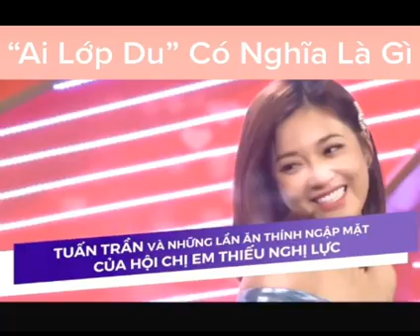Funny - Khi Tuấn Trần bị gài hàng “Ai Lớp Du Là Gì”